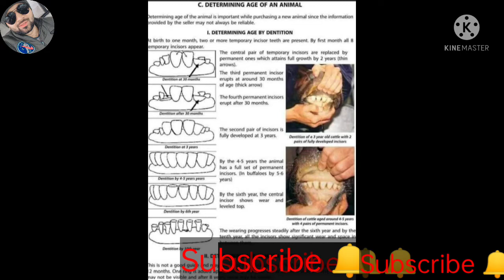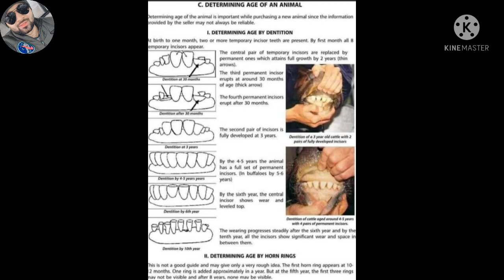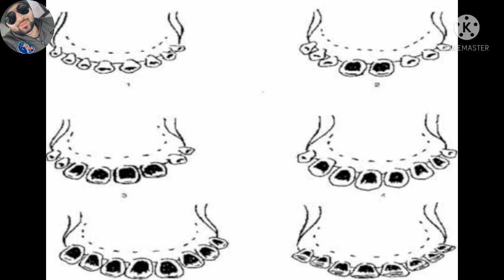ਆਓ ਅੱਜ ਤੁਹਾਨੂੰ ਪਸ਼ੂਆਂ ਦੀ ਉਮਰ ਬਾਰੇ ਜਾਣਕਾਰੀ ਦੇਈਏ 💯💯💯 animal age information 🤔🤔🤔# Best breeding bulls #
Any information
semen, breeding, sale, purchase, video upload kra geh 👌👌👌